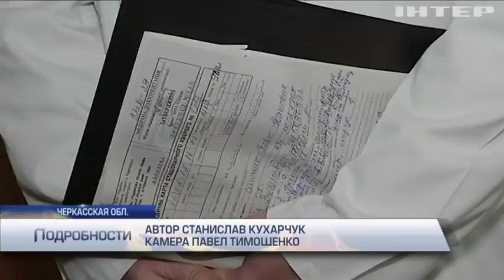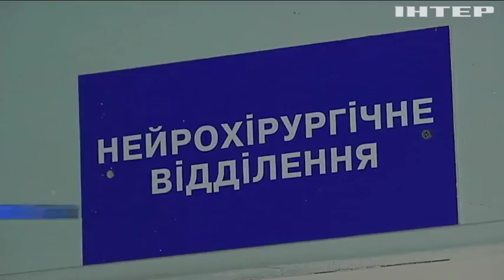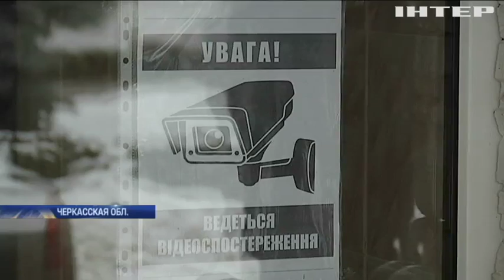В Каневе сын чиновника избил врачей